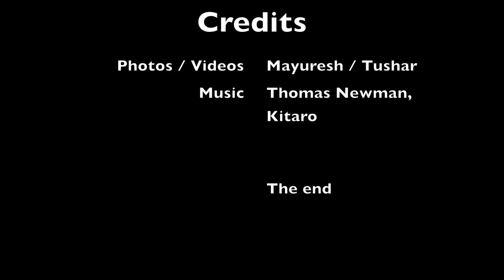Ajoba Trek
Ajoba (Aaja Parvat) near Dehane, Maharashtra India.